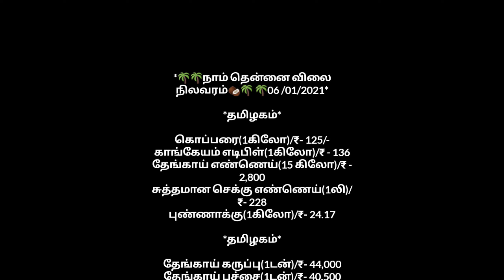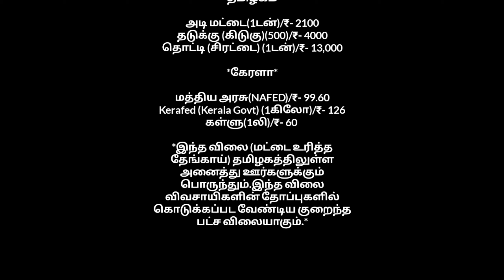தென்னை விலை நிலவரம் 2021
தென்னை ஓலை முதல் மட்டை வரை விலை நிலவரம்